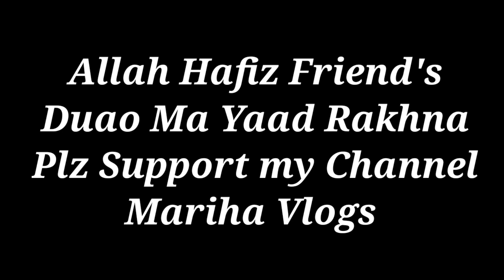Yummy lachha paratha Recipe 😋😋😋🥰🥰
PlzSubscribelikeshareandcomments andwatch